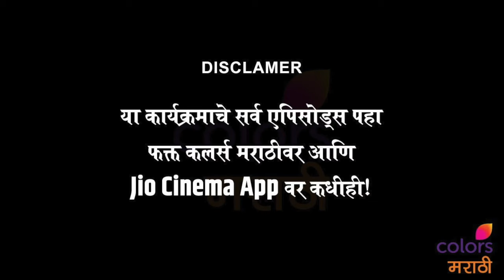शुभमचा परात डान्स आणि वेस्टर्न चंद्रा | Dholkichya Talavar | Shubham Borade | Colors Marathi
कलर्स मराठीवरील ढोलकीच्या तालावर या कार्यक्रमात शुभम या स्पर्धकाने केलेला परातीवरील डान्स पाहून परीक्षक आशिष पाटील यांनी त्याला नमस्कार केला. पाहूया झलक.